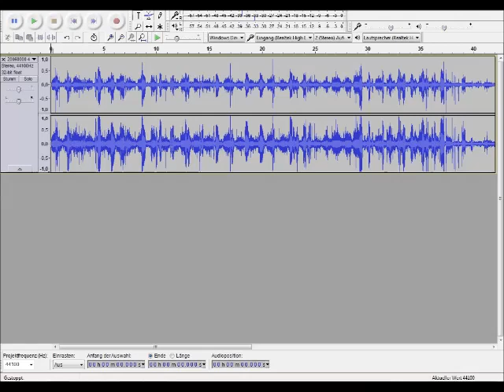Short Wave Fragment - Number Station EZI (recorded in 2006)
Recorded in Germany in 2006.